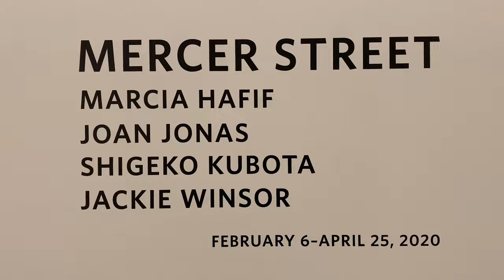Fergus McCaffrey Gallery: Mercer Street (NY Gallery Vlog) [4K]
Fergus McCaffrey Gallery: Mercer Street (NY Gallery Vlog)

Dates: Feb. 6 - Apr. 25, 2020
Artists: Marcia Hafif, Joan Jonas, Shigeko Kubota, Jackie Winsor